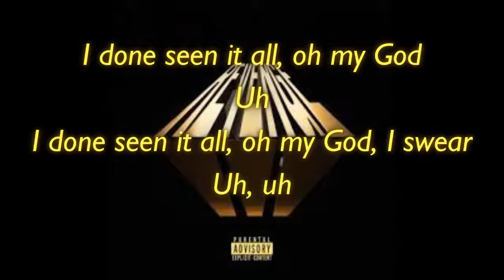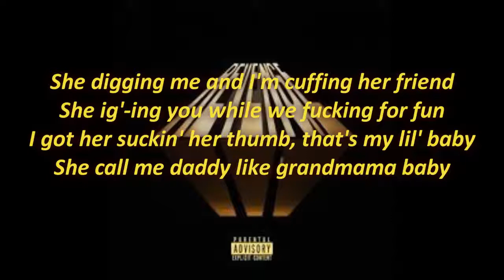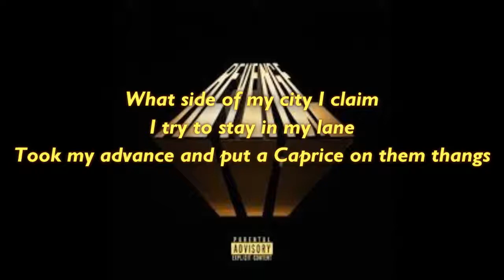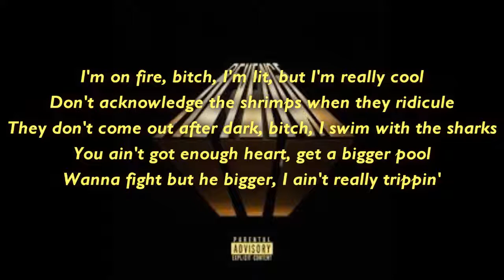Dreamville - Under The Sun ft. J. Cole, Lute & DaBaby (lyrics)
If you miss me
And you can't find
Me nowhere
I done seen it all, oh my God
Uh
I done seen it all, oh my God, I swear
Uh, uh

Nothing new under the sun, nobody fucking with son
I got a couple of sons, a couple of guns
A couple of niggas that bust up the party and fuck up the fun
She digging me and I’m cuffing her friend
She ig'-ing you while we fucking for fun
I got her suckin' her thumb, that’s my lil' baby
She call me daddy like grandmama baby
If this Sunday dinner, my hand on her gravy
I been on the craziest wave, if I'm on the stage
An M is my minimum wage
This ain't no kennel, behave
Niggas is with all that barking, we send 'em a stray
So in a way we the dogcatchers
How many bullets your dawg catchin'?
Sawed-off, raw dog fashion
Hauled off, hope God catch him, damn

[Chorus: Kendrick Lamar]
I woke up for some money, ayy, lil' bitch
Too many opps in here, tell me who you with, ayy

[Verse 2: Lute]
Potato over my gun
I move in silence 'cause niggas be clocking my funds
When they should keep eye on they bitch ’cause baby girl coming with son
Niggas be judging my moves, but please tell me, what have you done?
My cousin might air out the party for fun
Pistol grips get to squeezing
Wish a nigga would like Liam Neeson
I don’t even need a reason, loyalty over treason
Bitch nigga, come and see me
Put some respect on my name
What side of my city I claim
I try to stay in my lane
Took my advance and put a Caprice on them thangs
I'm Beatties Ford ’til the wheels fall
Know some niggas probably pissed off
Who would thought I made it this far?
Gold Mouf, bitch, fuck 'em all

[Chorus: Kendrick Lamar]
Too many opps in here, tell me who you with

I just put diamonds on all of my teeth, now they probably think I ain't intelligent
In the homicide unit interrogation, asking questions, you know I ain’t tell 'em shit
Bitches call me a jock, all-American
I'm at the top of my class with my lettermen
I remember back in college, bitches knocking on my dorm door
I ain't never let 'em in
Now you know that that's cap, know I hit a few
Ain't no job, I'm selling gas like I'm Jiffy Lube
I had a freak, used to fuck while her boyfriend in class
I hit her from the back from like 10 to 2
No back and forth with these rappers
They mention me, dissin' me
No talkin' back, I won't mention you
Watch, when I come put that iron on your ass and I dip
They gon' want me to snitch in my interviews
I'm on fire, bitch, I'm lit, but I'm really cool
Don't acknowledge the shrimps when they ridicule
They don't come out after dark, bitch, I swim with the sharks
You ain't got enough heart, get a bigger pool
Wanna fight but he bigger, I ain't really trippin'
Reach under my shirt, grab a bigger tool
I got a Glock with a dick, let's get physical
They gon' be hollerin' out, "Rip," and they missin' you
They got me started, I might as well finish it (Talk your shit, nigga)
I'm from Charlotte, you know how these niggas do
Baby